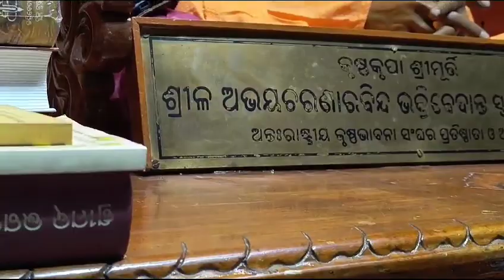Nagar Sankirtan at Deepapal, Jajpur on 10 April 2024 | Utkal Padayatra | Padayatra Worldwide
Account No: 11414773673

IFSC: SBIN0000446

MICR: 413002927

Bank: STATE BANK OF INDIA
Address: P.B. NO.1, SHOLAPUR, PIN – 413304
State: MAHARASHTRA
District: SOLAPUR
Branch: PANDHARPUR